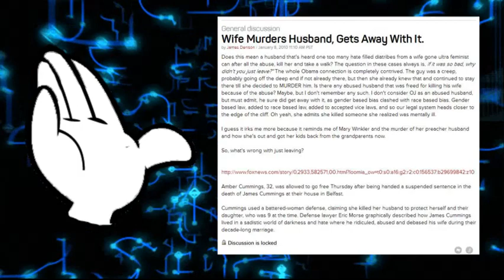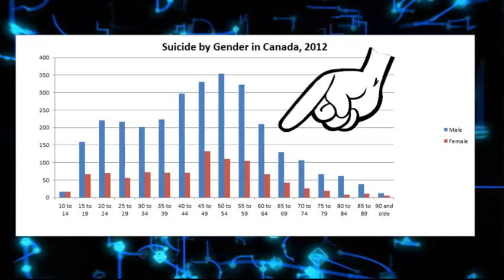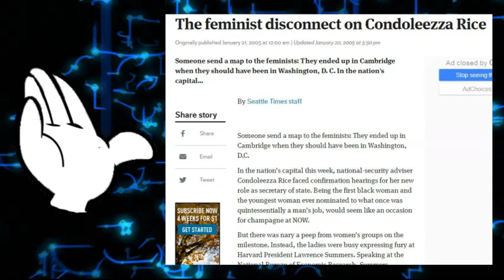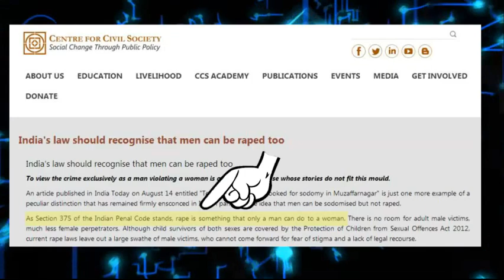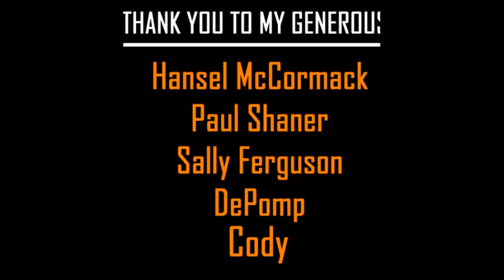HerVoiceIsNOTMyVoice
YouTube, you desperately need to stop associating yourself with the trainwreck that is modern feminism. It's getting embarrassing.